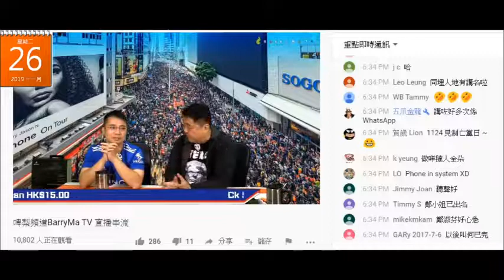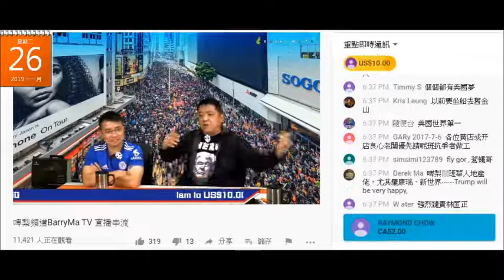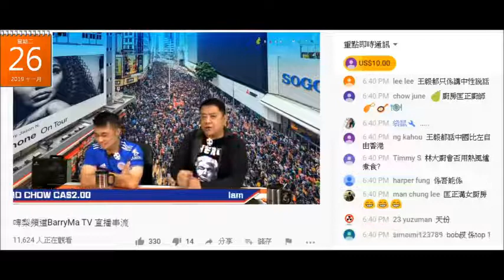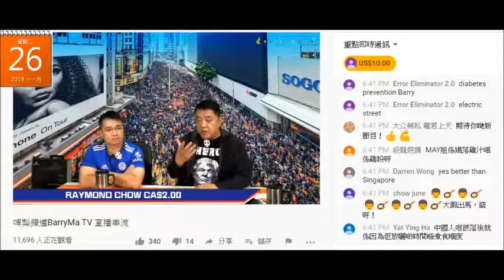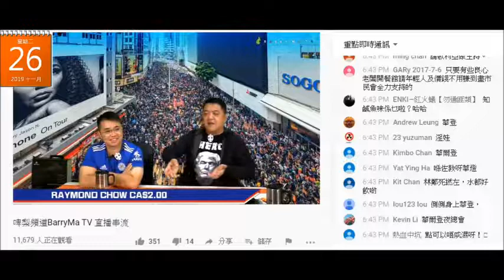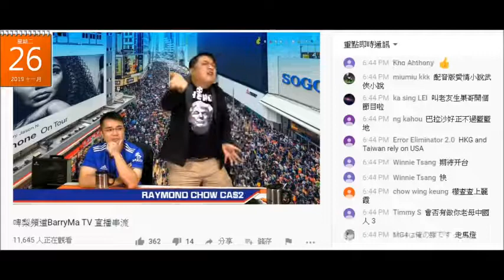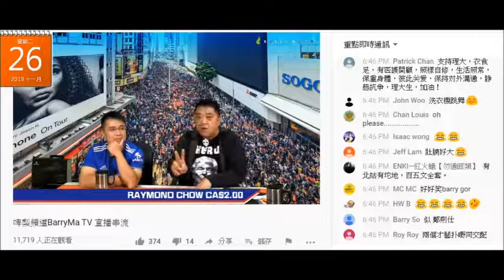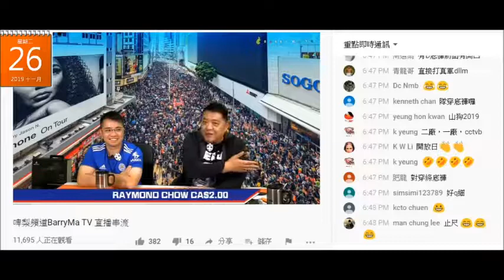20191126 啤梨晚報撚屌馬健賢鳩吹得285呎的7C擺梳化、值60萬的廚櫃、又枱又嚟自IFC值6、7千蚊櫈。鳩吹30號去睇，又失驚無神29號晚去睇。根本就係去夜冷店。又吹將來有女做華登夜總會節目